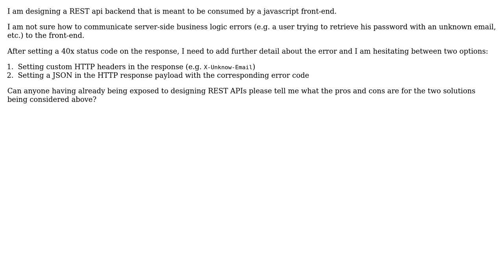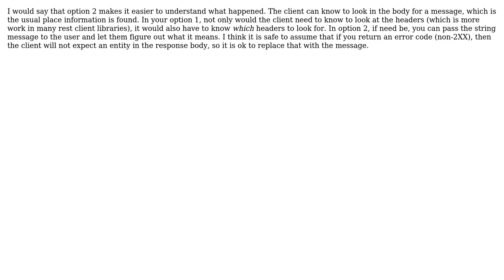Designing a REST API: setting business logic error codes in http headers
Software Engineering: Designing a REST API: setting business logic error codes in http headers or within the response payload

With thanks & praise to God, and with thanks to the many people who have made this project possible! | Content (except music & images) licensed under CC BY-SA | Music | Images & others | With thanks to user wakingrufus user balteo user asthasr and the Stack Exchange Network Trademarks are property of their respective owners. You are responsible for your own actions.